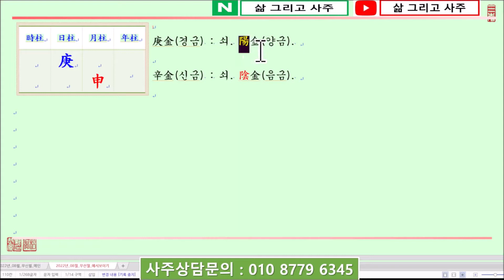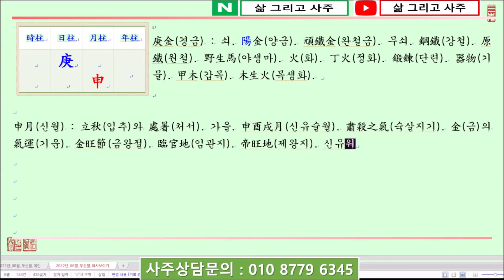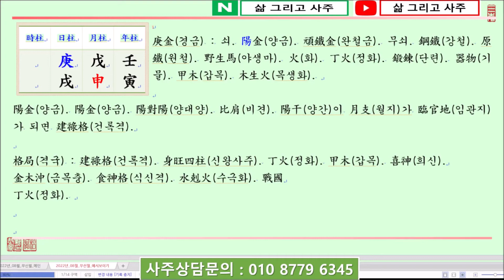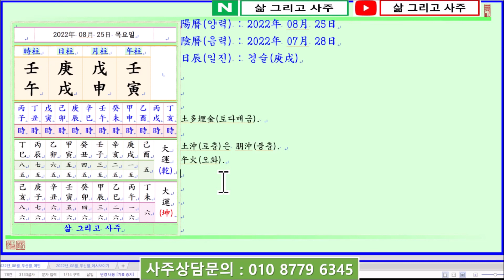[출산택일/일진사주명리학]_제1388강_2022년 08월 25일(임인년 무신월 경술일)_경금 신월생 경술일주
안녕하세요...

오늘은...

임인년(壬寅年) 무신월(戊申月) 경술일(庚戌日)이며,

일진(日辰)은 경술(庚戌)입니다.

오늘은 庚金日干(경금일간)이 初秋(초추)인 申月(신월)에 태어났을 때 四柱(사주)보는 법에 대하여 알아봅니다.

명식(命式)을 보면...

庚金日干(경금일간)이 初秋(초추)인 申月(신월)에 태어났습니다.

四柱(사주)의 格局(격국)으로 보면 陽金(양금)인 庚金(경금)이 臨官地(임관지)인 申月(신월)에 태어나 建祿格(건록격)이 되어 身旺(신왕)한 四柱(사주)가 됩니다.

萬若(만약) 月支(월지)의 申中壬水(신중임수)가 天干(천간)으로 透出(투출)하면 이때는 建祿格(건록격)이 아니라 食神格(식신격)으로 볼 수 있으며, 旺(왕)한 日干庚金(일간경금)의 氣運(기운)을 食神(식신)인 壬水(임수)가 泄氣順勢(설기순세)하는 것으로 볼 수 있습니다.

그러나 陽金(양금)인 庚金(경금)은 頑鐵金(완철금)이라 하여 鋼鐵(강철)이나 무쇠와 같아 身旺(신왕)하면 食傷(식상)인 水(수)를 보아 洩氣(설기)하기 보다는 官星(관성)인 火(화)를 보아 庚金(경금)을 鍛鍊(단련)하여 器物(기물)을 만들어야 用度(용도)가 생기게 됩니다.

즉 庚金(경금)은 旺(왕)하면 正官(정관)인 丁火(정화)를 보아 庚金(경금)을 鍛鍊(단련)하여 器物(기물)을 만들어야 하며, 더하여 偏財(편재)인 甲木(갑목)으로 丁火(정화)를 輔佐(보좌)해야 합니다.

年支(년지)를 보면 偏財(편재)인 寅木(인목)을 보았는데, 月支(월지)의 申金(신금)과 寅申沖(인신충)이 되니 四柱(사주)의 格(격)이 破格(파격)이 됩니다.

日支(일지)에서는 戌土(술토)를 보아 庚戌日柱(경술일주)가 되고 月干(월간)에 戊土(무토)가 透出(투출)하여 年干(년간)의 壬水(임수)를 破(파)하게 됩니다.

問題(문제)는 年月支(년월지)로 寅申沖(인신충)이 되어 庚金(경금)의 뿌리가 傷害(상해)를 입은 것입니다.

감사합니다.